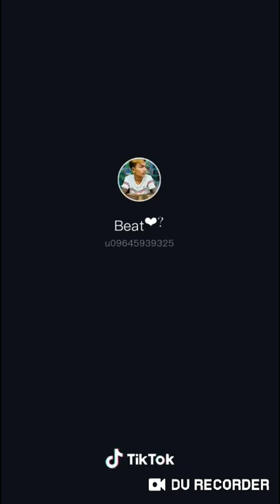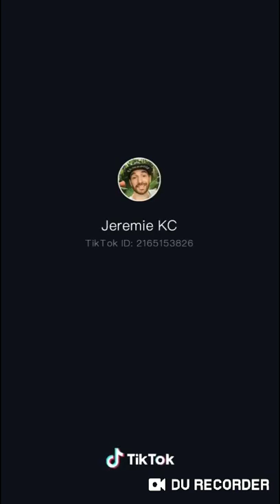#1 ម្តេចថាអញ់ផឹកអត់បានអី អញ់ផឹករាល់ថ្ងៃបានសល់អង្ករទាំងបាវៗ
Welcome To My Officail Youtube Channel Sinh Gamer Kh